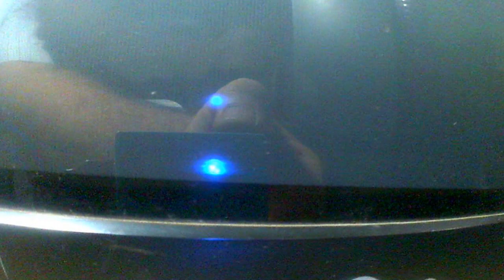CONSERTO TV. TV lg21fu4rl.def vertical